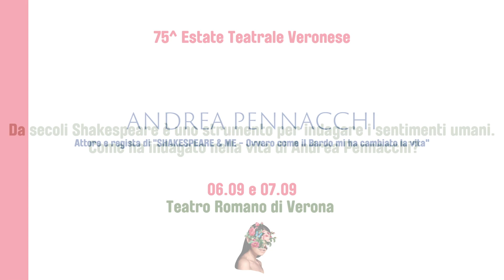Andrea Pennacchi ai microfoni del Festival Shakespeariano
In scena con "Shakespeare and Me", Andrea Pennacchi chiude il Festival Shakespeariano di Verona e svela il segreto delle origini del Bardo...